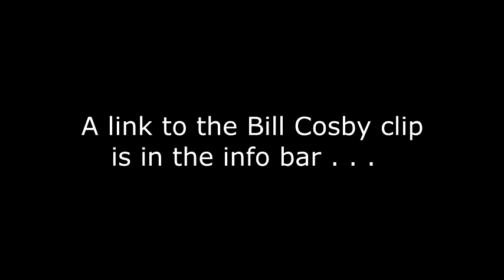Hi Bruce - Copyright Friendly Version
around 1:40